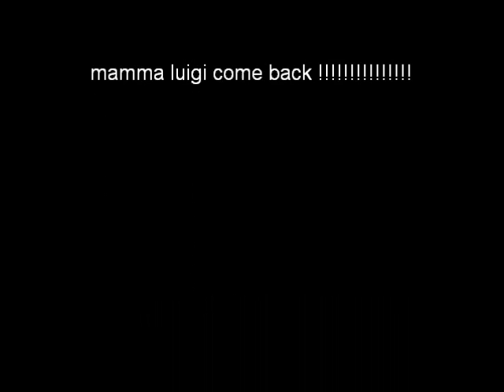come back mamma luigi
super mario logan bring back luigi!